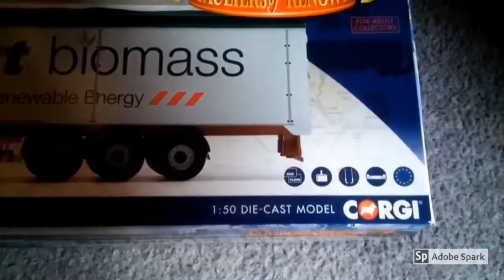L3322 GD67 VBL Mercedes Actros entering Rugby truckstop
In this video we can see L3322 GD67 VBL Mercedes Actros that enter Rugby truckstop